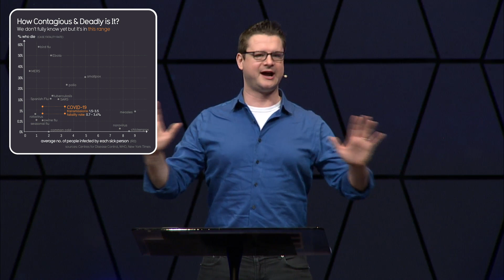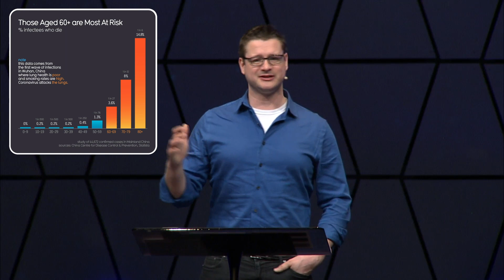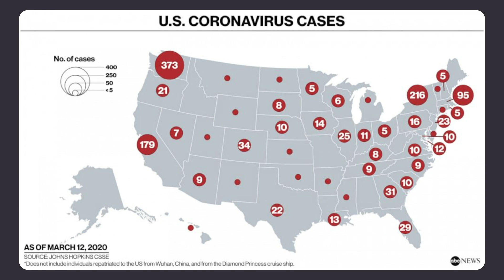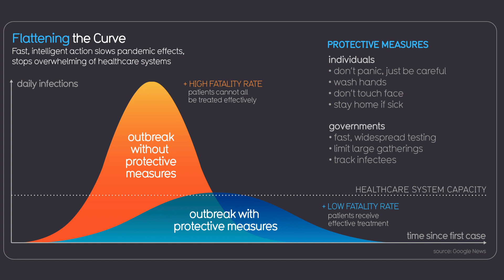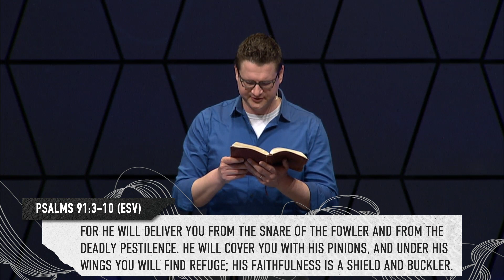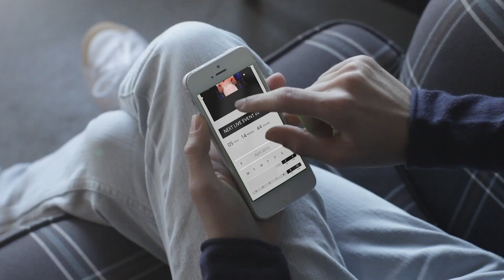Coronachurch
Putty Putman shares how to be the Church in the midst of the situation with the Coronavirus in a message entitled, "Coronachurch."